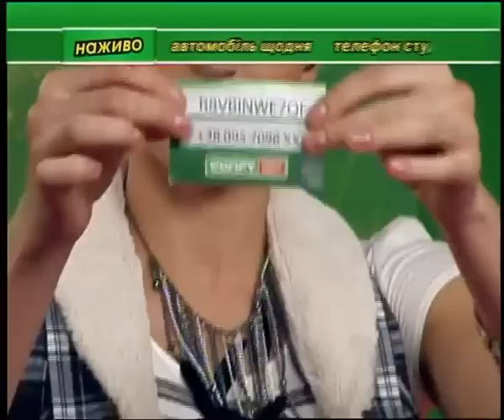"Супертехноперегони" 1 декабря